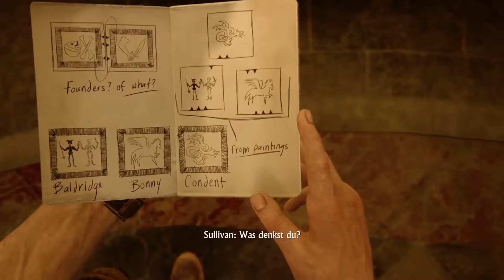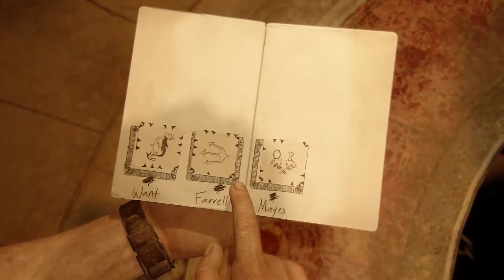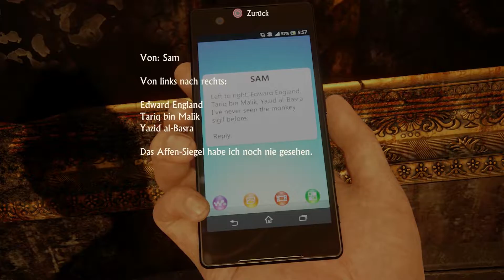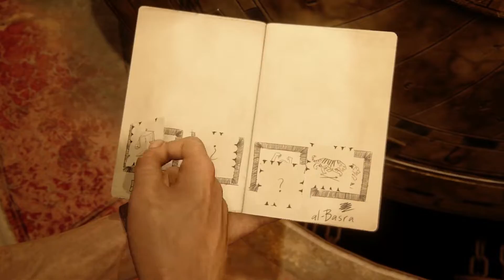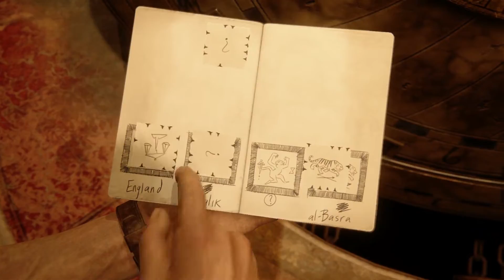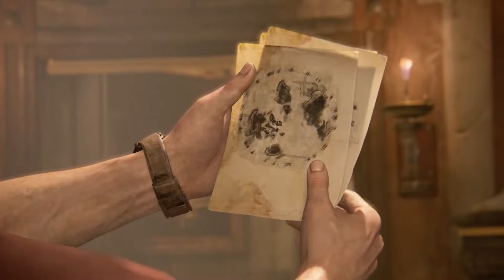Uncharted4 Let'sPlay#11 Piraten Memory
Uncharted 4 The Thief's End (2016)
Deutsches Let's Play
Kapitel11:Sichtbar doch Verborgen

Publisher: Sony Interactive Entertainment